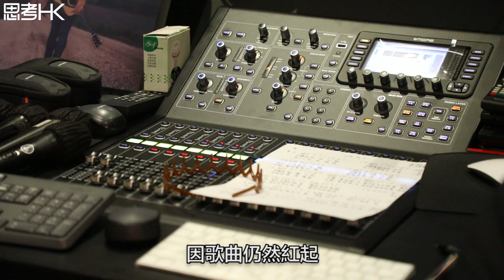內地聽得明粵語歌詞？ 向雪懷：唔會改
【粵語歌詞】著名填詞人向雪懷近年致力將粵語歌帶入內地市場，中港用語大不同，但他堅持即使內地人聽不明白都要一字不改！